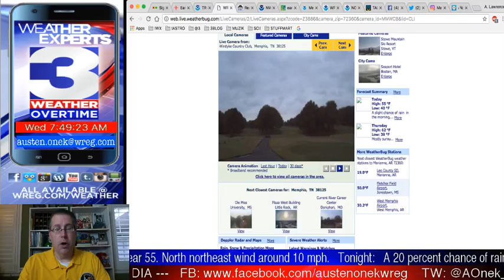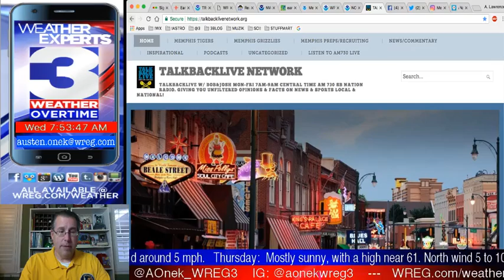WREG-TV Weather Overtime for WED AM 11.8.17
WREG Meteorologist Austen Onek takes an in-depth look at the forecast for the mid-week period, including a look ahead to the Veterans Day Holiday on Saturday.